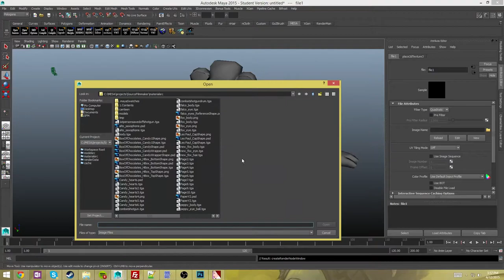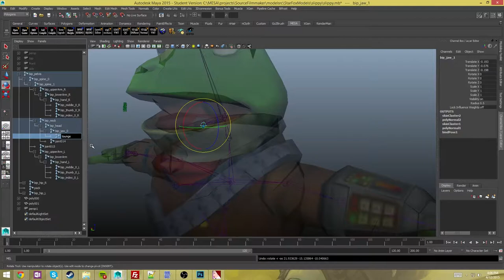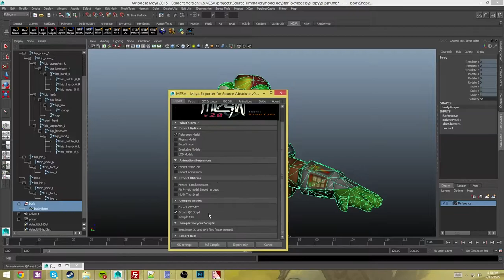3dPort - StarFox Slippy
Song by:  FamilyJules7x